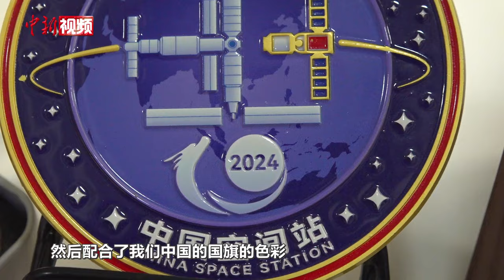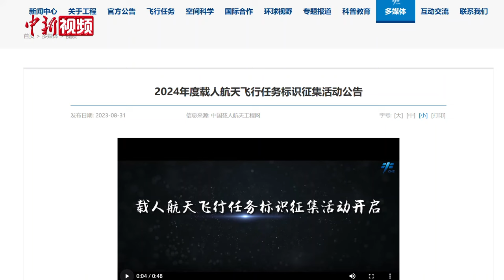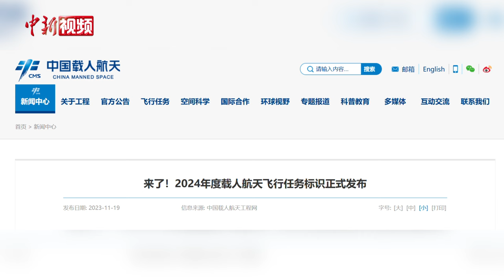“神十九”任务标识共创者：作品体现对称和谐的“中国美”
随着神舟十九号载人飞船载着三名航天员在酒泉卫星发射中心成功发射，与三名航天员一同踏上太空的“神十九”任务标识也获得了关注。

“神十九”任务标识的设计者来自西安美术学院设计艺术学院的副教授吴林桦和他的研究生学生丁一。这枚任务标识的设计元素有中国空间站、神舟十九号载人飞船、地球、星空等内容，彰显了中国特色。（梅镱泷）